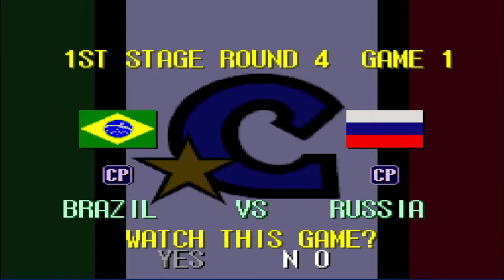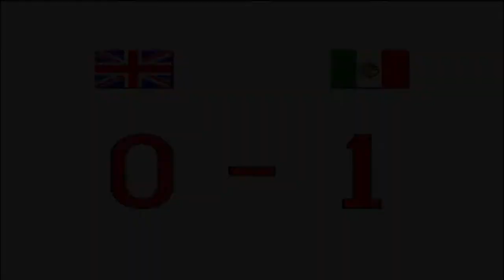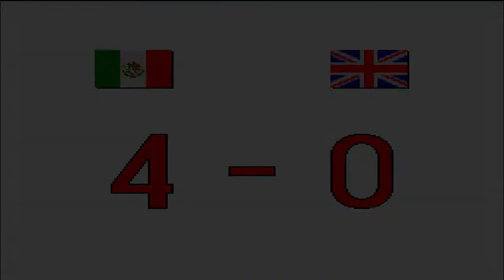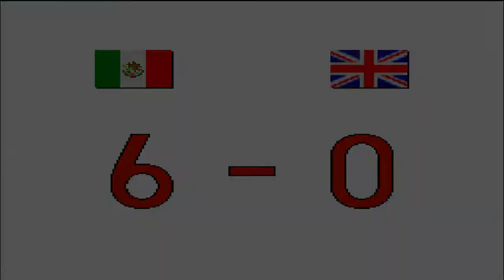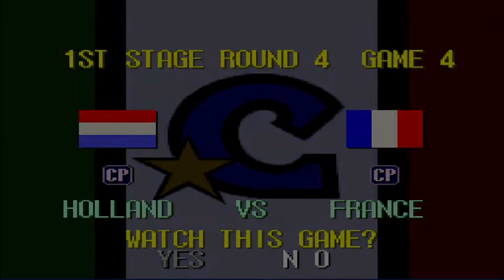Capcom Soccer Shootout Main Game Mexico Ronda 4 En Español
Hola gente que tal como están, aquí saya con un nuevo let's play y ronda de Capcom's Soccer Shootout y les cuento que si me sigo animando como locutora puede que termine el juego haciendo los últimos relatos de World Cup del juego. Espero que les guste y besitos nya para todos uwu